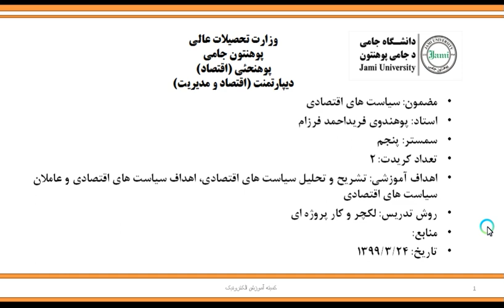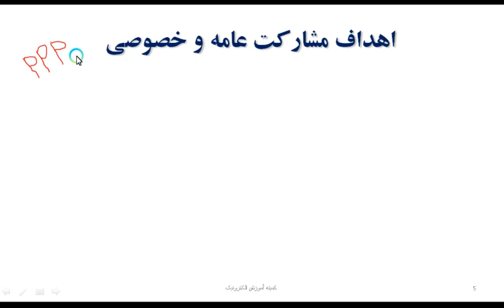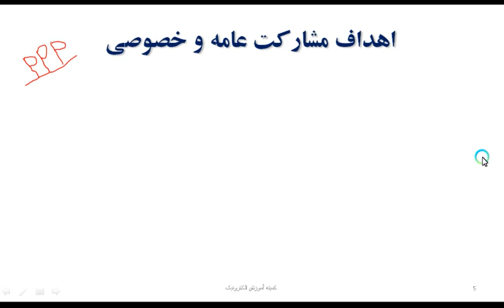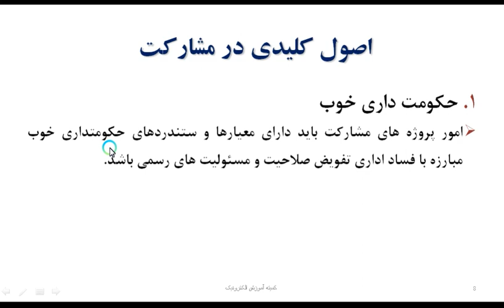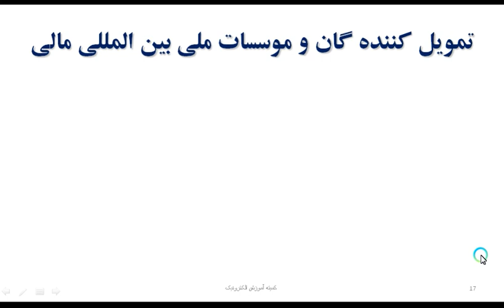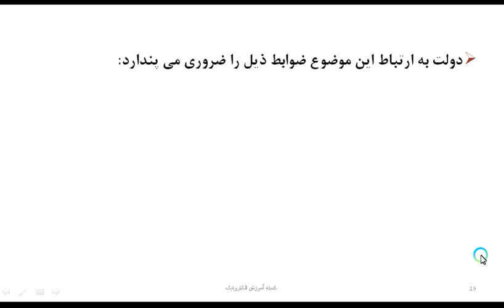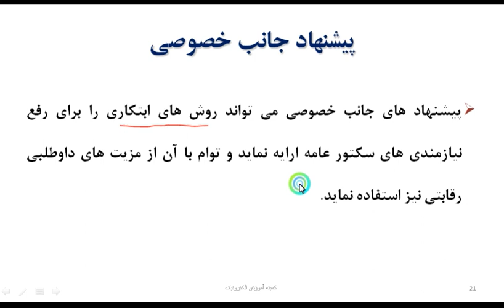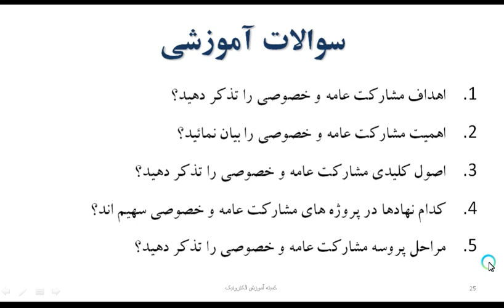سیاست اقتصادی1 سمستر پنجم جلسه 10